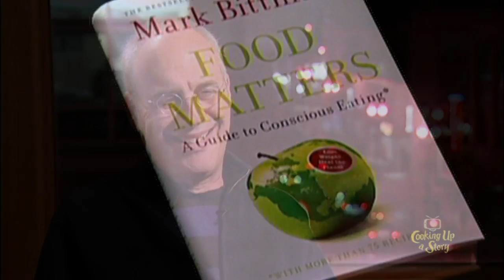Food Matters: Mark Bittman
From the archives: In this interview with Mark Bittman at Portland's Powells Books, author of How to Cook Everything,  he talks about his more recent book, Food Matters: A Guide to Conscious Eating, that touts the benefits of home cooking. Bittman draws a straight line between the subsidized cost of food (he argues is too cheap) and its adverse effects upon public health, the environment and the general economy. Originally published, January 2009.